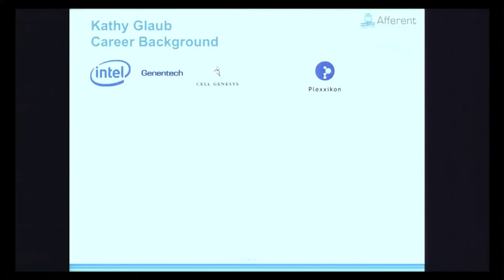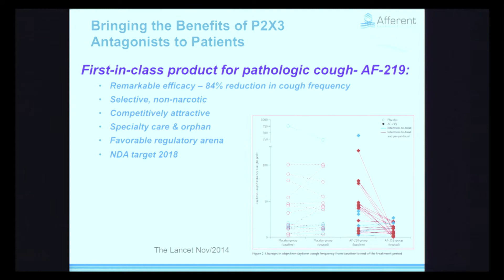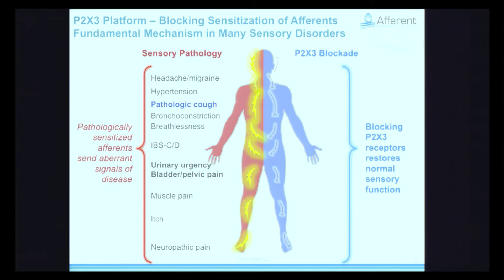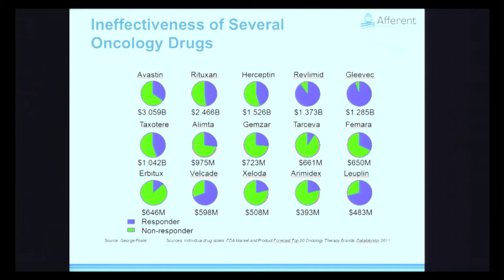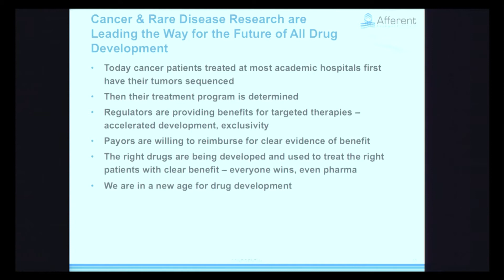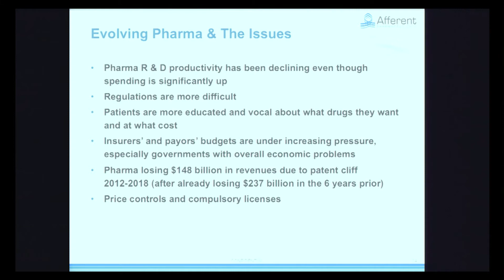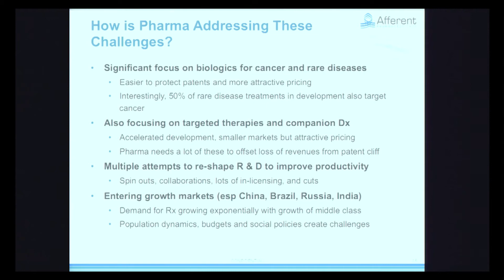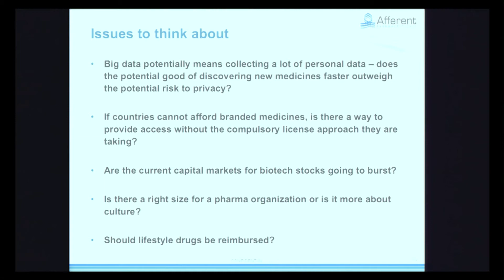Newton Distinguished Innovator-Kathleen Glaub, CEO, Afferent Pharmaceuticals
Kathleen Glaub, has served as Chief Executive Officer at Afferent Pharmaceuticals, Inc. since September 2014. Afferent develops clinical-stage biotechnology treatments for respiratory and urologic disorders and chronic pain. From 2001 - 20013 Ms. Glaub  co-led Plexxicon, Inc., as President.  There she managed the successful FDA  approval for Zelboraf, the melanoma fighting drug; created a number of lucrative partnership deals with companies like swiss giant Roche and then ultimately structured a buy-out deal with japanese Daiichi-Sankyo for a record billion dollars. That same year, 2011 Kathy was recognized as one of Fierce Biotech’s top women in Biotech.  She has over 30 years of management and company-building experience for biopharma and innovation-based companies.  She received a BA from the University of California, Berkeley and an MBA in finance from Northwestern University.